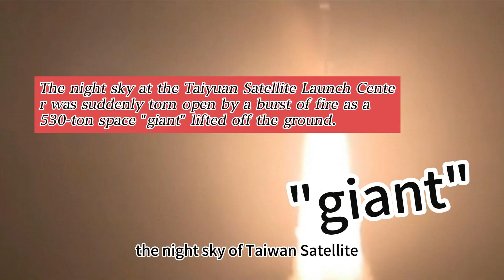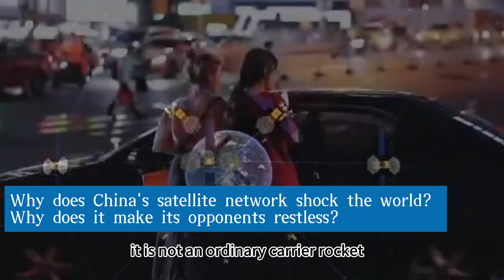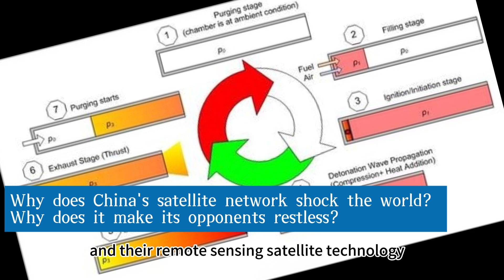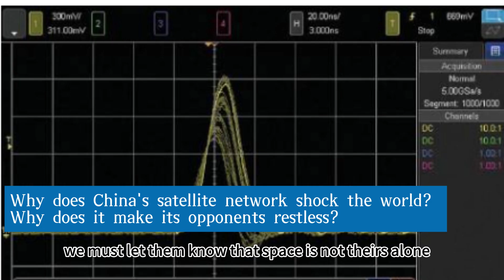Why does China's satellite network shock the world?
Why does it make its opponents restless?
The night sky at the Taiyuan Satellite Launch Center was suddenly torn open by a burst of fire as a 530-ton space "giant" lifted off the ground.

Hey, everybody! I am [your LIU], a "space fan" who is obsessed with space science and technology and knows all about the space trends of various countries ". Today, I'm going to give everyone a super big hit! On the 21:27 of May 11, 2025, the night sky of Taiyuan Satellite Launch Center was suddenly torn apart by a fire, and a 530-ton space "giant" rose from the ground. This shocked the Western world, where they were still guessing what treasure this skyscraper-like rocket was going to send to heaven. As a result, the global radar screen instantly "jumped" and China's latest remote sensing satellite completed the global networking in just 30 minutes! This news has stirred up thousands of waves in the space circle, but few people know about it. Today, I will take you to have a good look at how awesome our "Skynet" is, and why it can make some forces restless and sleep well! Next, let's take a look at the "weapon" Long March 6A that carries satellites to space. Then we will have an in-depth understanding of the Remote Sensing No.40-2 satellite which makes our opponents sleepless. Finally, we will discuss the great significance of this sky network for our country and its future development direction.
The Star Carrier - Chang Zheng 6A
First, let's talk about the Long March No.6 reform, which has made great contributions this time. The Jianghu is called "Chang Liujia". This rocket is too domineering, with a total length of 50 meters. What is the concept? It's taller than 16 stories! When it took off, the tail flame covered an area that could not fit in half a football field. It was conservative to say that it was a mobile launch pad. Weighing 530 tons, it is equivalent to 350 cars stacked on top of each other. This "big guy" can accurately throw a 6.5-ton satellite into the Earth's space orbit 500 kilometers away, and how small is the error? No more than the size of a bedroom, this precision, simply amazing! The black technology on Chang Liujia is also quite eye-catching. It is bundled with a solid booster, which is a tough role. It can burst out 1200 tons of thrust in 10 seconds, which is equivalent to 16000 cars exerting power at the same time. Compared with traditional rockets, the liquid core stage can directly save 30% of fuel and achieve full efficiency. It is not an ordinary carrier rocket, but an "express delivery" of China's aerospace industry, which specializes in using strategic satellites as special space vehicles. This treatment is not available to ordinary satellites. Although the U.S. Delta IV Heavy rocket has a strong carrying capacity, its launch cost is ridiculously high. The cost of each launch is as high as about US $0.4 billion. Moreover, compared with our long six, it does not have any advantage in launch efficiency. Although Russia's Proton-M rocket is also a veteran player in the aerospace industry, it can still see the gap compared with the long six in terms of technological innovation and launch accuracy. The emergence of Chang Liujia indicates that China has firmly stood in the forefront of the world in the field of Launch Vehicle Technology. In the future, we will send treasures to space, which will be fast, stable and save money. The "Sky Eye" that makes opponents sleepless -